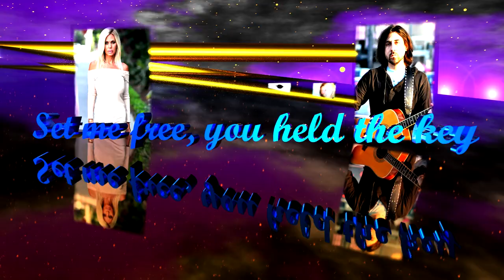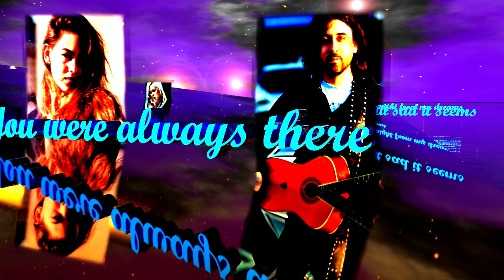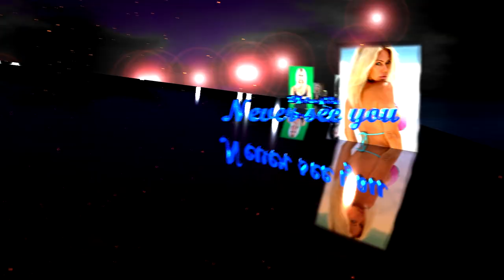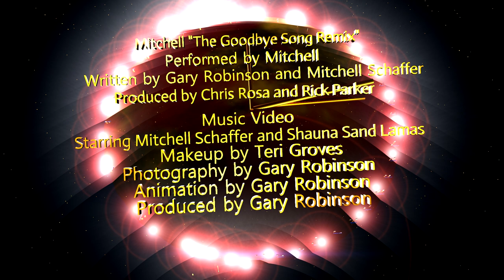Mitchell "The Goodbye Song Remix" Lyric Music Video featuring Shauna Sand Lamas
"The Goodbye Song"
Performed by Mitchell
Written by Gary Robinson and Mitchell Schaffer
Produced by Chris Rosa and Rick Parker

"The Goodbye Song" Lyric Music Video
Starring Mitchell Schaffer and Magi Avila
Makeup by Teri Groves
Photography by Gary Robinson
Animation by Gary Robinson
Produced by Gary Robinson

 The Goodbye Song Lyrics

Down the road miles away
Far away
Far away

The darkest place, you rescued me
Shined a light, set me free
Set me free, you held the key

Oh baby, you don't have to fight
Whether you were wrong or right
Your smile shined so bright
Remember all the times we shared
Remember how much we cared
You were always there

Beautiful but sad it seems
Vision straight from my dreams
Could it last, farewell past
You rescued me when love was dead

All these words left unsaid
Lost in time, when you were mine
You left me in the deepest pain
Brought the clouds, made it rain
Made it rain, love in vain

Oh baby, we don't have to fight
Smile shined so bright
Remember how much I cared

I'll always love you girl
Love you girl
But I'll never see you again
Never see you
What we had is broken girl
Broken girl
And will never mend

Feeling lost in deep despair
What is gone we can't repair
Try to start a brand new day
Love will never fade away